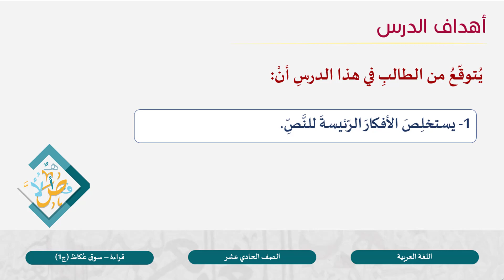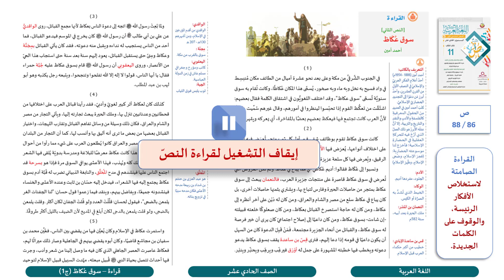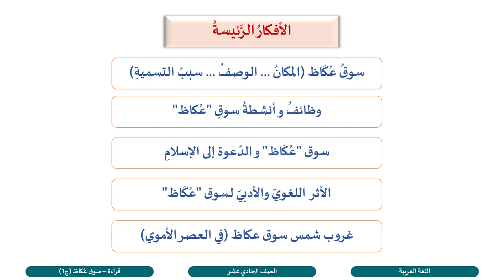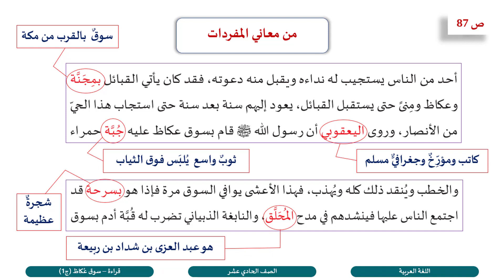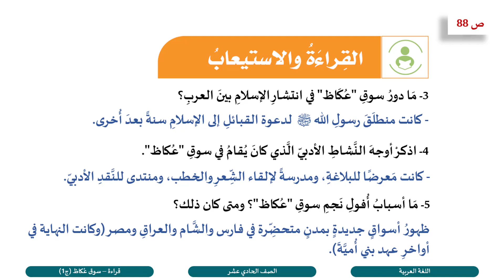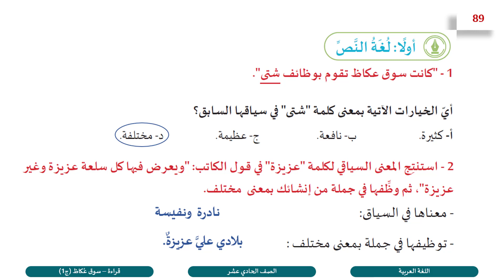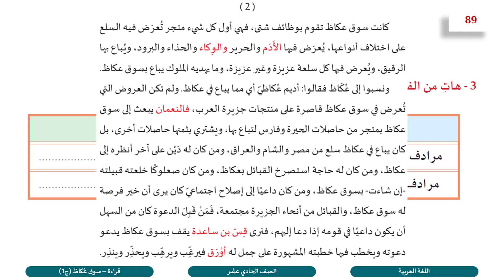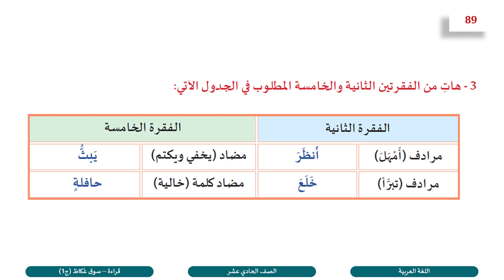الصف الحادي عشر المسار الأدبي اللغة العربية سوق عكاظ مقال ج1